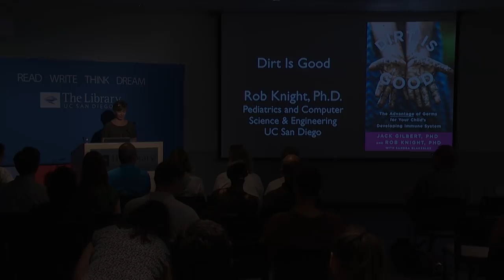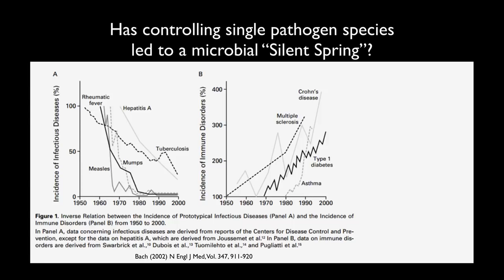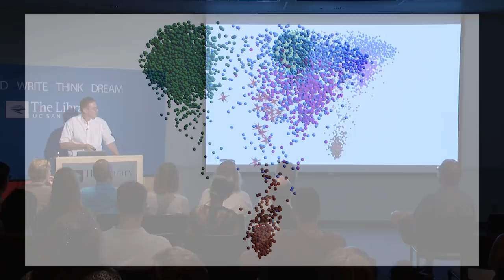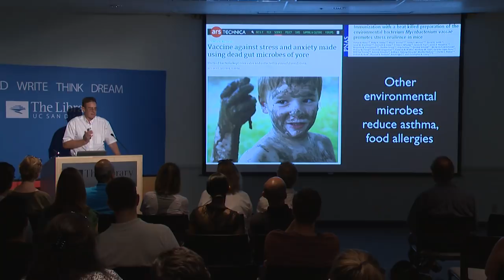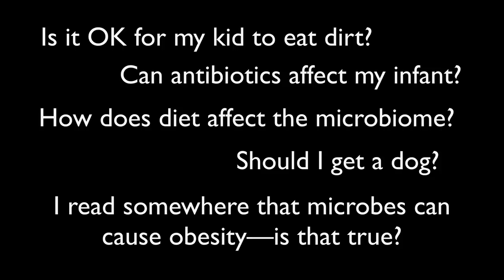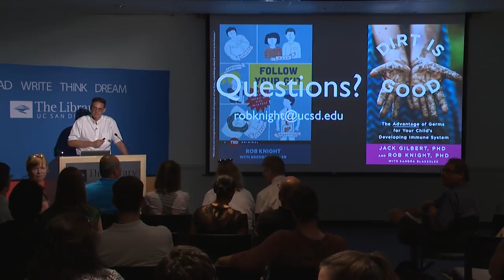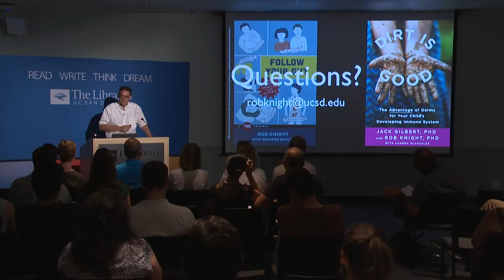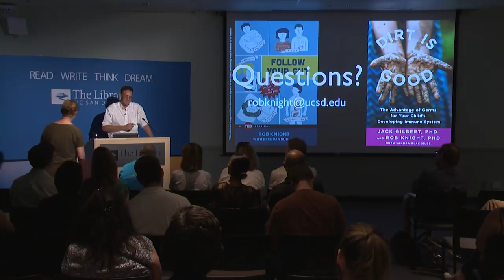Dirt is Good with Rob Knight -- An Author Talk on The Library Channel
0:14 - Introduction by Tammy Dearie
0:55 - Lecture by Rob Knight
32:12 - Q&A

In discussing his book, “Dirt is Good: The Advantage of Germs For Your Child's Developing Immune System,” author and UC San Diego Professor of Pediatrics and Computer Science & Engineering Rob Knight explains how the microbiome works and offers guidance for parents on boosting their children’s health.  Knight is presented by the Library Channel at UC San Diego. Recorded on 10/24/2017. [11/2017] [Show ID: 32845]